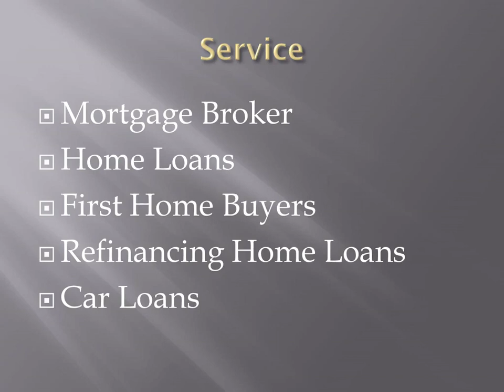Best Refinancing Home Loans in Eagle Farm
As your local Mortgage Broker in Murarrie & Inner South Brisbane, our job is to cut through the noise and make the home loan process as easy as possible. As part of our free home loan service, we do all the research and legwork to get you settled into a great loan. With so many home loans and interest rates on the market, choosing the right one can be overwhelming.